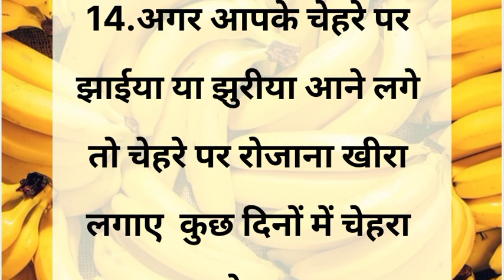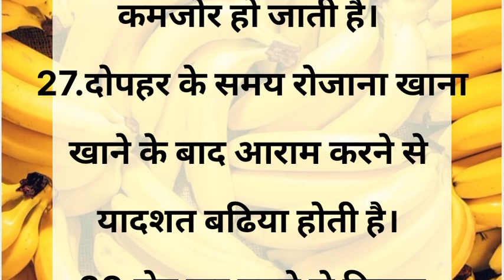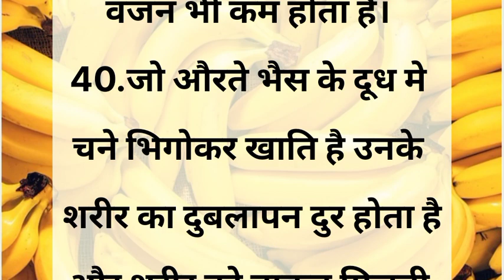बड़े बुजुर्गो के द्वारा नियम 51 lessonable quotes viral kitchen tips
बड़े बुजुर्गो के द्वारा नियम 52 lessonable quotes viral kitchen tips

ध्यान रखने योग्य  घरेलू टिप्स viral kitchen tips 50.

20.सीकेट किचन टिप्स जो आप कही नही देखे और सुने होगे। viral kitchen tips new cooking tips viral kitchen tips

39 ध्यान रखने योग्य जरूरी बातें

gharelu upchar totka

Khana kahazana Saheen katahi